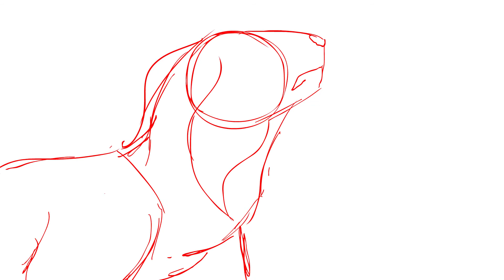Dark Forest MAP WIP